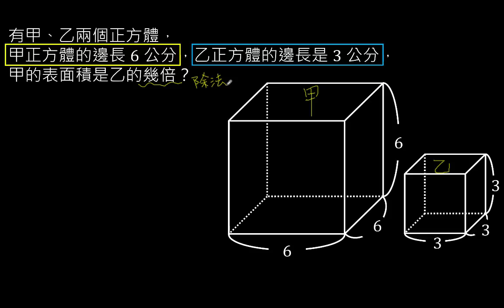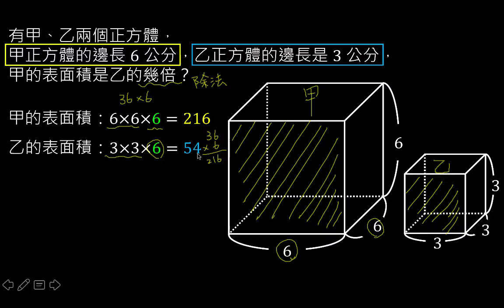兩正方體表面的倍數關係